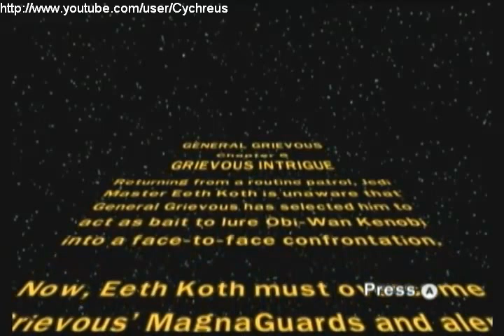Lego Star Wars III The Clone Wars Walkthrough Part 32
General Grievous Chapter 6
Grievous Intrigue